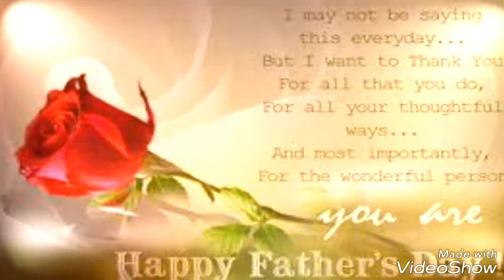Happy Father's Day | Whatsapp Status Video | Father day Greeting Cards